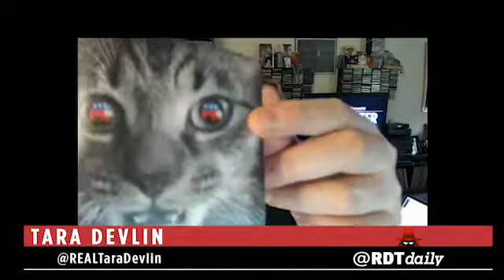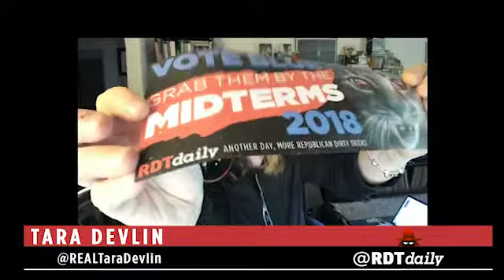Tara's Newsletter Video - Support the Independent Liberal Media And Receive a Special Gift - 020318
RDTdaily needs your support!  Any donation over $20 will recieve a
"Grab Them By the Midterms" window cling featuring RDTdaily's mascot Francis Junior, Jr.!

Support independent liberal media!